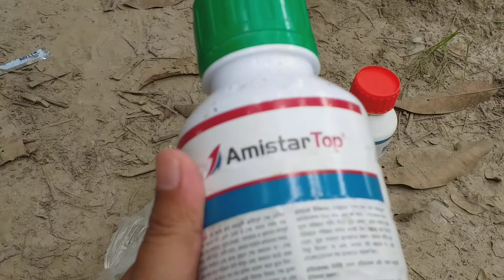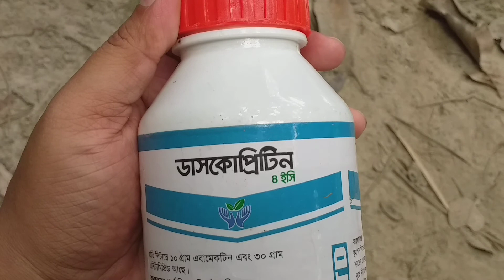আম গাছে ছত্রাকনাশক,বোরন ও কীটনাশক প্রয়োগ এবং আমের বর্তমান অবস্থা__১১__১৬ ০৫ ২০২১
# বোরন ১.৫ গ্রাম/১ লিটার পানিতে।
# Amistartop 1 ml/ 1 Litter Water.
ডাসকোপ্রিটিন ৪ ইসি ২ মিলি./ ১ লিটার পানিতে।
৩ টি উপাদান আলাদা আলাদা পাত্রে পানিতে মিশিয়ে স্প্রে করা হয়েছে।

সরকারি চাকরির পাশাপাশি আমার এই ইউটিউব চ্যানেলের প্রধান উদ্দেশ্য হচ্ছে আমার ২০১২ সালে নিজের হাতে লাগানো আম ও লিচুর প্রায় ২০০ (হাডিভাঙ্গা/আম্রুপালি/মল্লিকা/বেদানা/কাঠালি/মাদ্রাজি/চায়না-২/৩) গাছের বাগান আছে, সেই বাগানে বিভিন্ন অভিজ্ঞ বাগান মালিক/কৃষি অফিসারের পরামর্শে সার/কীটনাশক ও পানি সেচ কখন কি মাত্রায় দেই এবং ফাইনালি কিভাবে বাজারজাত করি তা সন্মানিত দর্শকগণের সাথে শেয়ার করা।